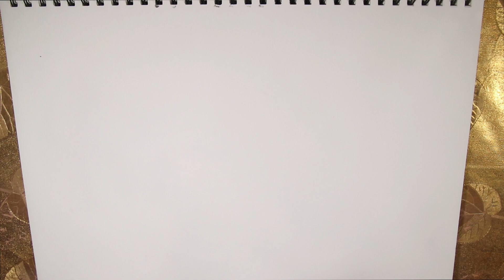رسم اياتو ساكاماكي - (逆 巻 ア ヤ ト) خطوة بخطوة بالرصاص والتخطيط الجزء الاول Part1